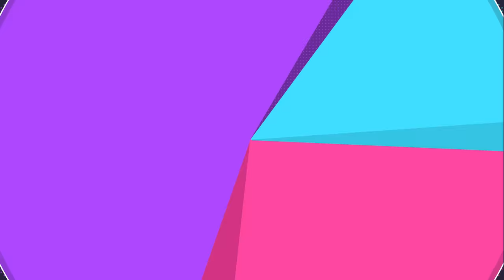THIS Makes Floatzel Way Better Than People Think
Crasher Wake would be proud